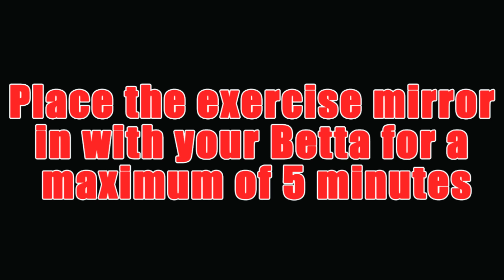Zoo Med Floating Betta Exercise Mirror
Check out the NEW Zoo Med Floating Betta Exercise Mirror (BE-10) in ACTION!